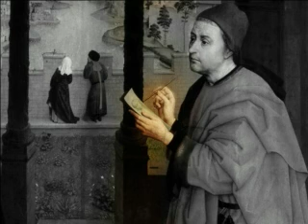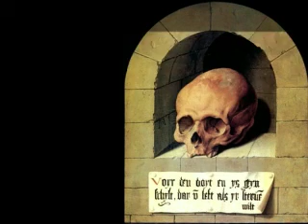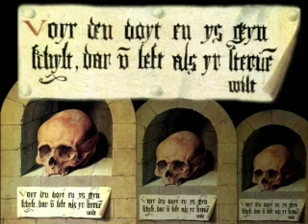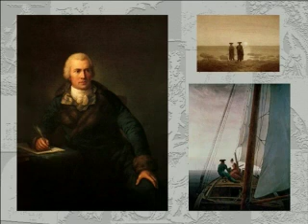Эрмитаж. Искусство Западной Европы. Часть 2. Режиссер Лилия Парнева-Праченко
Предлагаем Вашему вниманию видео версию цикла рассказов об истории и развитии западноевропейского искусства на примере коллекции Государственного Эрмитажа. Эти рассказы составили основу содержания компьютерного DVD ROM «Эрмитаж. Искусство Западной Европы», изданного в 2004 году российской компанией «Интерсофт Медиа» в сотрудничестве с Государственным Эрмитажем.
Просмотрев и прослушав видео рассказы, предлагаемые Вашему вниманию, Вы совершите увлекательное путешествие во времени начиная от средневековой, романской и готической Европы, через эпоху Высокого Возрождения, до импрессионизма и абстракционизма конца XIX - начала XX века.
Часть 2 этого цикла посвящена искусству Нидерландов, Фландрии, Голландии и Германии.